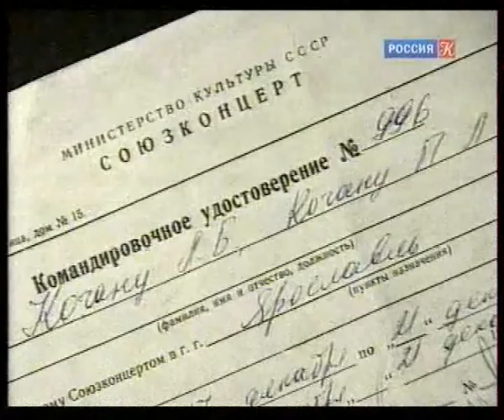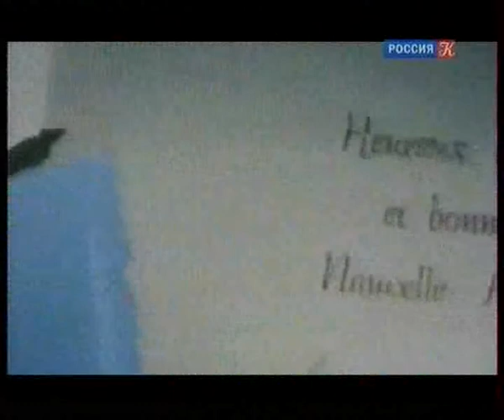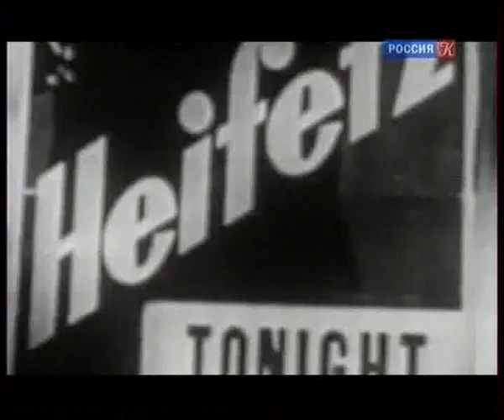"Леонид Коган. Неповторимый"